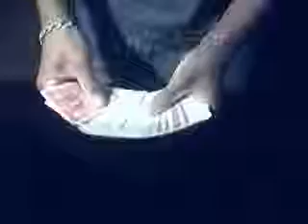pub rebel trick